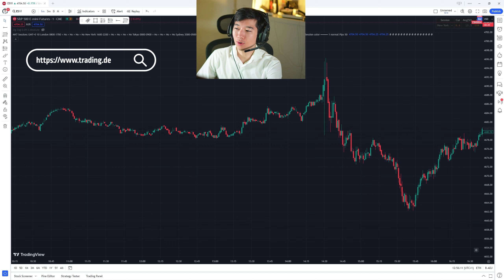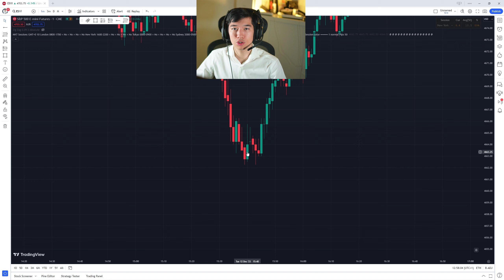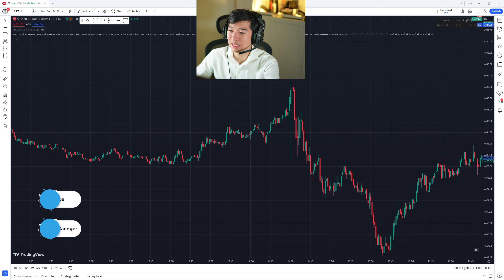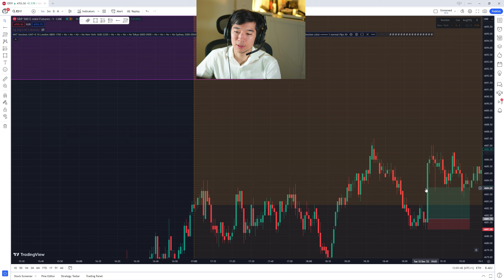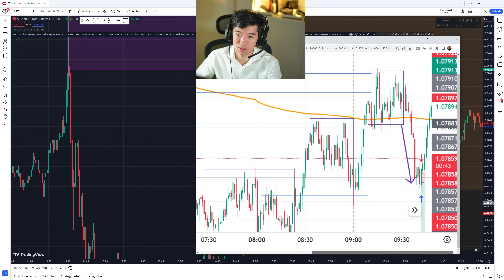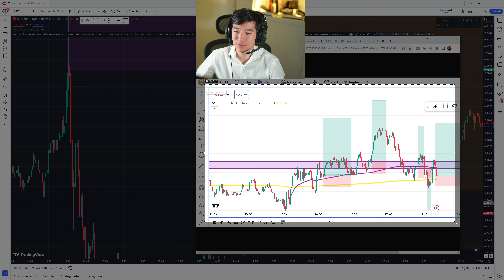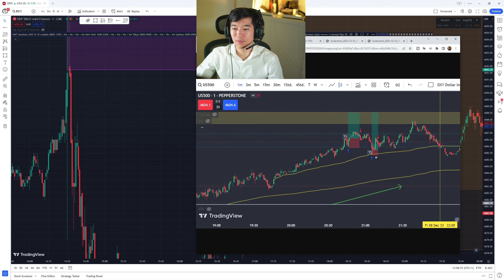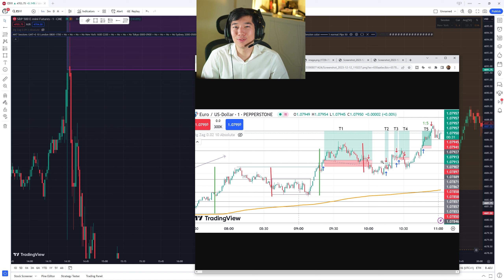Diese Tradingbereiche und Marktphasen musst du kennen❗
Ich zeige dir welche Trading Zonen und Marktphasen wichtig sind

In diesem Video nehme ich dich mit in die Welt der Trading-Zonen und Marktphasen. Ich zeige dir, wie du diese Zonen identifizieren, markieren und schlussendlich darin traden kannst, um ein Chance-Risiko-Verhältnis von mindestens 5 zu erzielen.

Das Video führt dich durch den Prozess des Identifizierens und Handelns in Trading-Zonen, basierend auf verschiedenen Marktphasen. Es zeigt, wie du die Bewegungen des Marktes verstehen und darauf reagieren kannst, um deine Trading-Strategie zu optimieren. Es wird dich überraschen, wie diese Strategien den Erfolg beim Trading beeinflussen können. Wenn du neugierig bist und mehr darüber erfahren möchtest, lade ich dich ein, das Video anzuschauen und die Welt des Tradings aus dieser Perspektive kennenzulernen.

Wenn auch du deine Trading Fähigkeiten auf die nächste Stufe bringen willst, haben wir ein besonderes Angebot für dich! Wir bringen dir unsere Trading-Strategien bei und helfen dir dabei, künftig schneller bessere Entscheidungen zu treffen. Kontaktiere uns einfach über